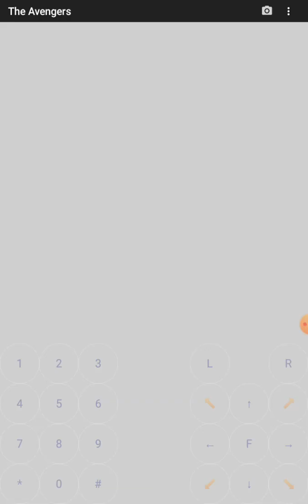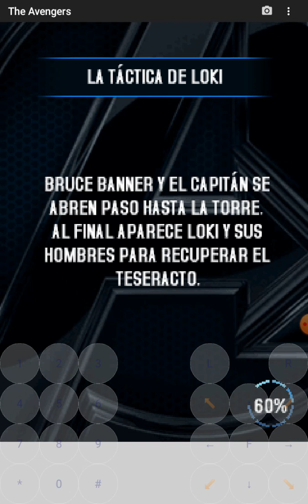Avengers juego java android gameplay